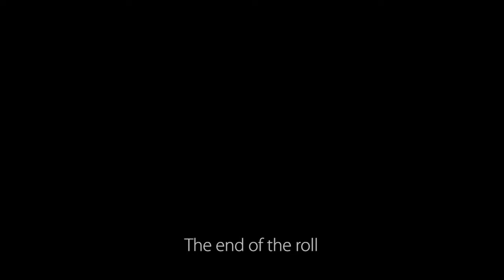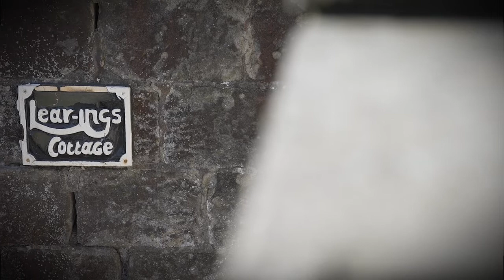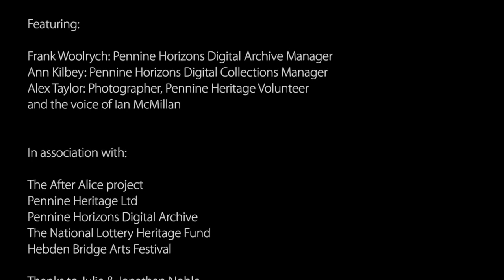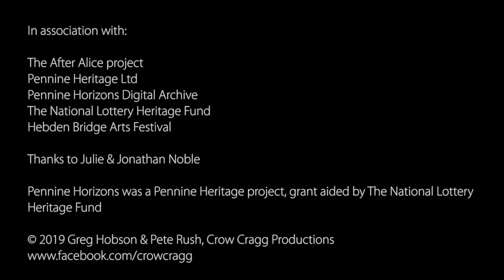Alice Longstaff -The End of the Roll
Pennine Heritage is now able to share the fascinating " End of the Roll" film about the life and work of pioneering Hebden Bridge photgrapher Alice Longstaff produced recently in partnership with the Hebden Bridge Arts Festival.
Alice Longstaff is a remarkable figure in photography. Her career is one of the longest in photographic history, starting in 1921 when she was 14 and continuing until her death in 1992 aged 85. An archive of her photographs and negatives is now cared for by Pennine Heritage at the Birchcliffe Centre.

Incredibly, Alice’s photographs are not widely known, even within the photography communities. Very limited selections of photographs were exhibited by Pennine Heritage, as part of last years Hebden Bridge Arts Festival (‘The Lost Negatives’) and long term plans are in place to create a major exhibition and book. In the meantime, volunteers are still uncovering exciting, previously unseen photographs from the vast holdings in the archive, creating a growing body of work and knowledge about Alice’s practice and the history of her subjects and place.

As interest in photographic history shift towards the vernacular, documentary testimony and the real, this film will mark a particular moment in the history of the development of the archive, and will celebrate Alice’s talent and photographic eye.

The film is narrated by Ian McMillan and produced by Greg Hobson and Pete Rush, in partnership with Pennine Heritage Ltd, the Pennine Horizons Digital Archive and Hebden Bridge Arts Festival.